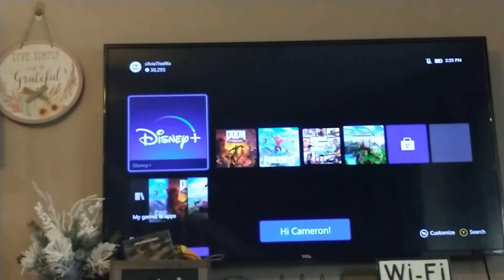Best way to make a viral video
making your first viral video